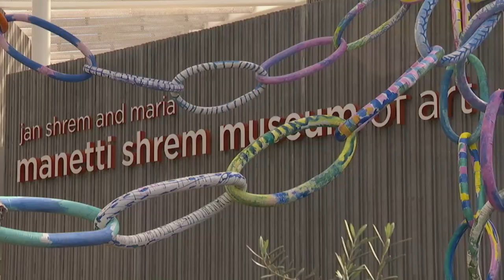Manetti Shrem Construction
The Jan Shrem and Maria Manetti Shrem Museum of Art at UC Davis opened to the public on Sunday, Nov. 13, 2016. This time-lapse video shows the project's progress from beginning to end.